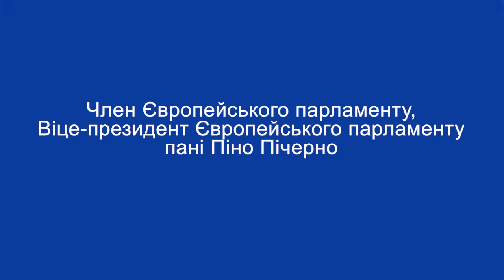Член Європейського парламенту, Віце президент Європейського парламенту пані Піно Пічерно